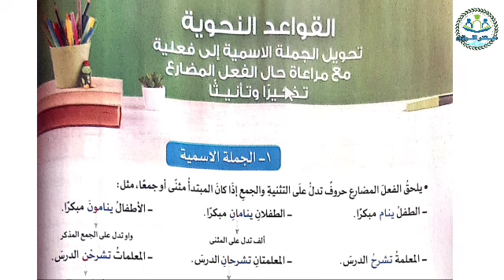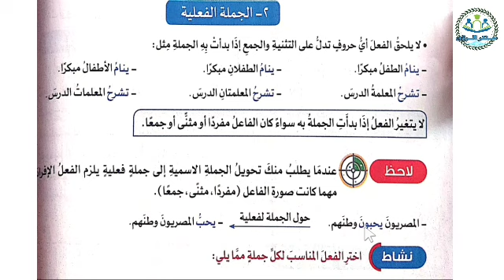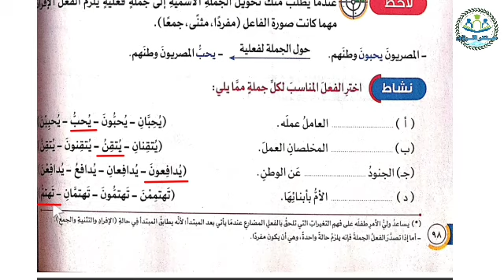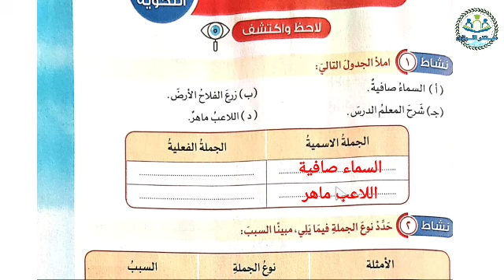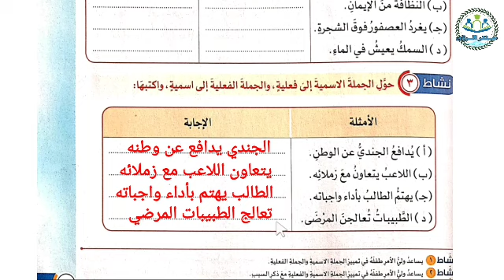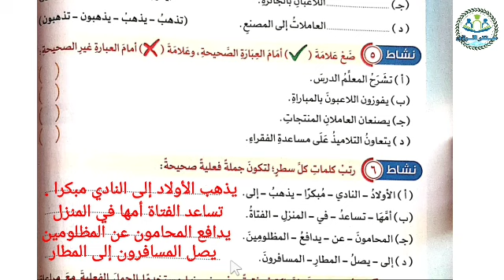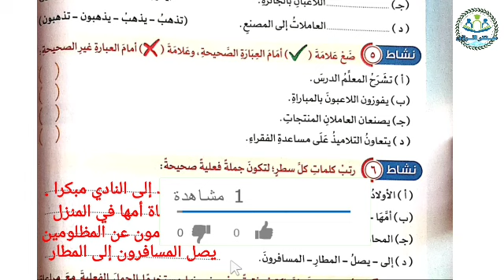تحويل الجملة الاسمية إلى فعلية مع مراعاة حال الفعل المضارع تذكيرا أو تأنيثا| لغة عربية رابعة ابتدائي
شرح درس تحويل الجملة الاسمية إلى فعلية مع مراعاة حال الفعل المضارع تذكيرا و تانيثا من منهج لغة عربية الصف الرابع الابتدائي الترم الثاني 2022 ، حل تدريبات الأضواء على درس القواعد النحوية تحويل الجملة الاسمية إلى فعلية مع مراعاة حال الفعل المضارع تذكيرا و تأنيثا من كتاب الأضواء مادة اللغة العربية الصف الرابع الابتدائي الفصل الدراسي الثاني 2022 .